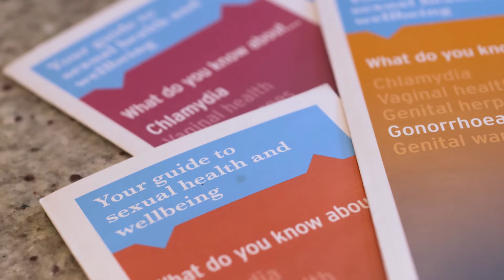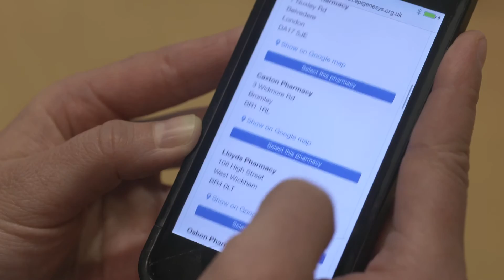Challenge 2 Winner: eSexual Health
Congratulations to our Challenge 2: App Pioneer winner Pam Sonnenberg and her team for eSexual Health Clinic!

 Chlamydia is the most common sexually transmitted infection in the UK and affects 200,000 people a year. It is often symptomless so there is less motivation to get tested.

To address this issue, Pam Sonnenberg, Reader in Infectious Disease Epidemiology at UCL, and her team developed the eSexual Health Clinic app. This user-centred web app enables a person testing for chlamydia to get their results, and care online, by following an automated clinical consultation, leading to collection of antibiotics from community pharmacies.

This is more than just a health app- it delivers a comprehensive online NHS pathway, with the potential to revolutionise sexual health. Its automated, remote approach could improve uptake of testing, keep people connected into care and ease the burden on traditional healthcare systems.